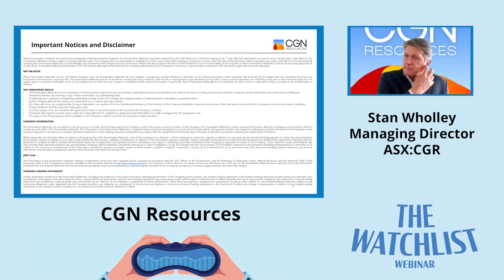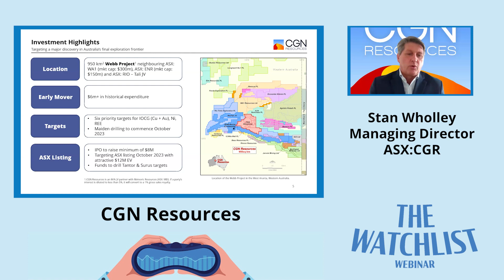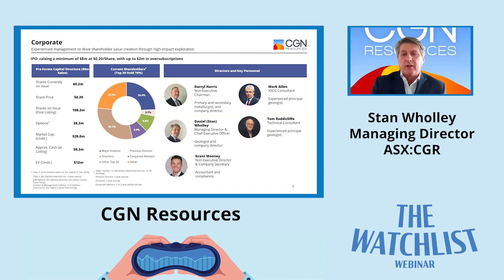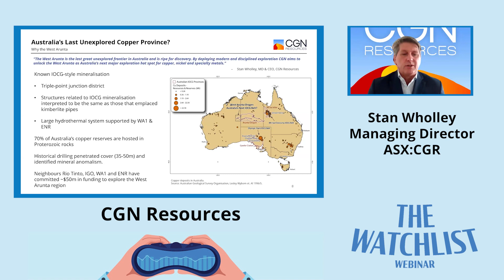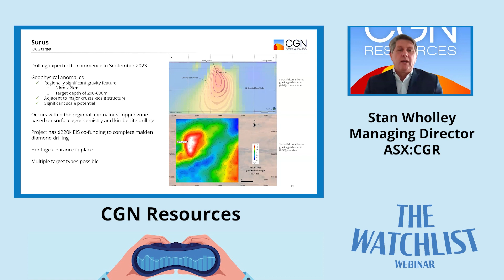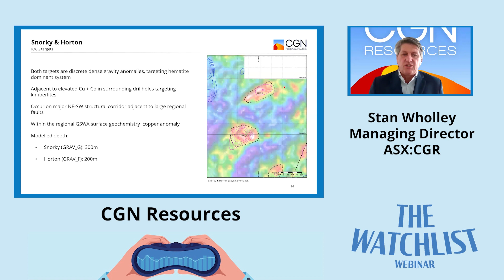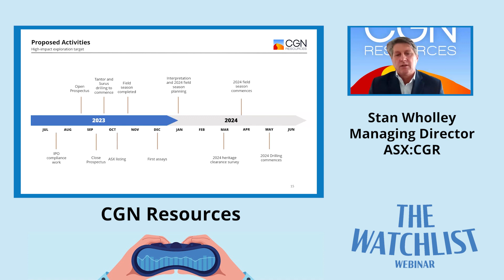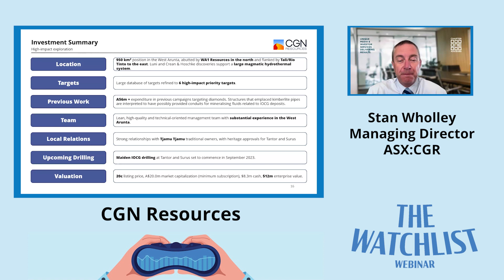CGN Resources (proposed ASX:CGR) Managing Director Stan Wholley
CGN Resources is a dedicated exploration company targeting a discovery of copper, nickel and specialty metals in the West Arunta Orogen.